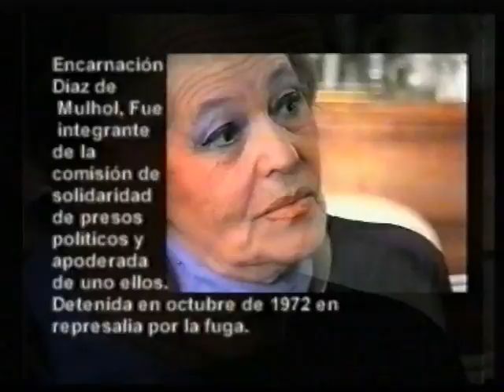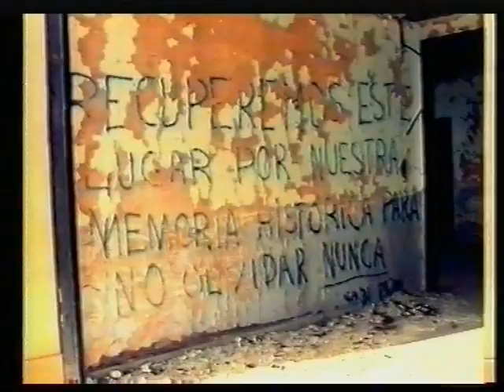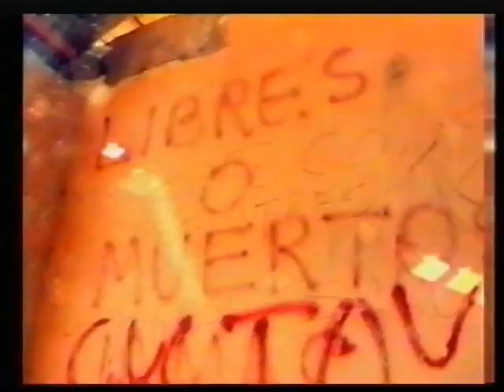EL CUARTO PATIO - Trelew, 22 de agosto. Memorias de un sueño de fuego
La antesala del terrorismo de estado. La masacre de Trelew y tal vez el mejor documental de EL CUARTO PATIO